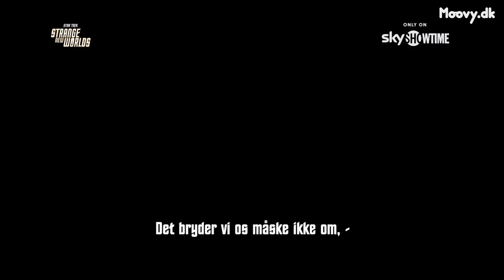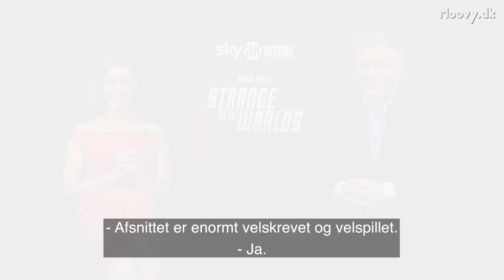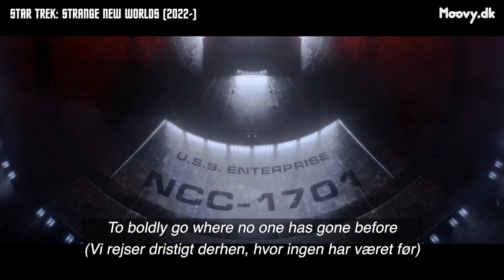Star Trekkin' with Anson Mount & Rebecca Romijn (Moovy TV #164)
De to Marvel-stjerner udforsker galaksen på rumskibet Enterprise i den enormt populære spin-off.

For få uger siden blev den 2. sæson af "Star Trek: Strange New Worlds" kickstartet herhjemme på streamingtjenesten SkyShowtime.

Serien er en prequel til den oprindelige "Star Trek"-serie fra 1960'erne, hvor vi følger kaptajn Kirks forgænger, Christopher Pike, som berejser Mælkevejen sammen med bl.a. en ung Spock og sin næstkommanderende, Una Chin-Riley.

Og som det eneste danske medie talte Moovy TV for nylig med skuespillerne Anson Mount og Rebecca Romijn, som spiller hhv. Pike og Chin-Riley i den Emmy-nominerede "Star Trek"-serie, som både har fortryllet kritikere og trekkies.

Mount og Romijn har tidligere medvirket i hhv. "Doctor Strange in the Multiverse of Madness" og de tidlige "X-Men"-film, men i vores interview taler vi primært om fremtiden.

Vi diskuterer bl.a. "Star Trek"-franchisens unikke fremtidssyn, Romijns usædvanlige "Star Trek"-kapløb med sin mand samt (ikke mindst) Mounts indtaling af den berømte "space, the final frontier"-tale til seriens titelsekvens – som blev indspillet under noget usædvanlige forhold...